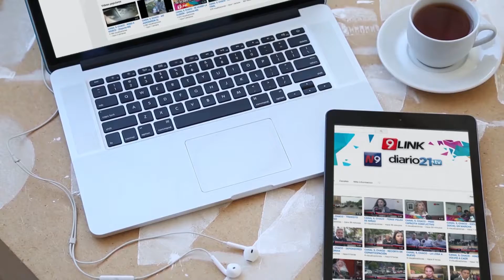C9 - Primer refugio para víctima de violencia de género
PARA ELLAS - CORRIENTES
PRIMER REFUGIO PARA VÍCTIMAS DE VIOLENCIA DE GÉNERO
El Municipio inauguró un refugio para mujeres que padecen de violencia en el seno familiar. Se trata de un espacio que funcionará como albergue y donde se brindará asistencia médica psicológica y social a quienes padecen esta triste realidad.
FABIÁN RÍOS Y CAMAU ESPÍNOLA